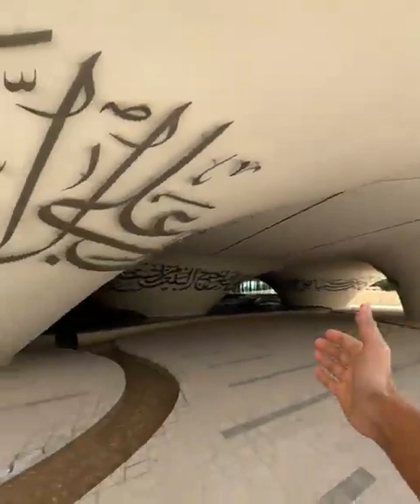Allahu Akbar ! Au Mondial, un supporter marocain a filmé l'une des plus belles mosquées du Qatar